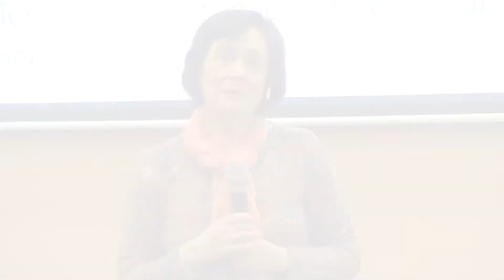Taller Ciees Nureya Abarca